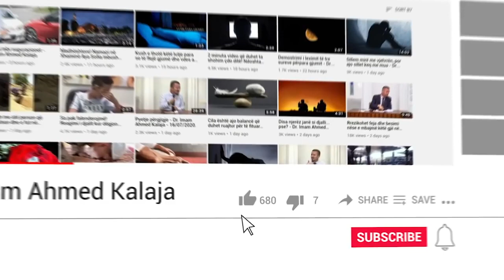A duhet të lahemi patjetër (të marim gusul) ditën e xhuma? - Dr. Imam Ahmed Kalaja